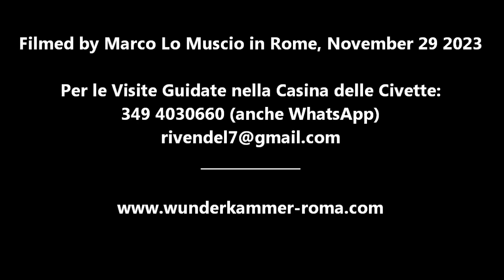ROMA: La "Casina delle Civette" a Villa Torlonia: Interni (Music by Marco Lo Muscio) - PART II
ROMA: La "Casina delle Civette" a Villa Torlonia: Interni
Filmed by Marco Lo Muscio (November 29, 2023)

Il Museo della Casina delle Civette è una ex residenza della famiglia Torlonia trasformata in museo.
La Casina delle Civette si trova all'interno del parco di Villa Torlonia a Roma. Il nome deriva dal tema ricorrente delle civette all'interno e all'esterno della casina. Nell'Ottocento era conosciuta come Capanna Svizzera per l'aspetto rustico simile a quello di un rifugio alpino o di uno chalet svizzero.
L'edificio è stato ideato nel 1840 da Giuseppe Jappelli su incarico di Alessandro Torlonia. Si presentava come una costruzione rustica con un rivestimento esterno bugnato in tufo e con l'interno dipinto a tempera ad imitazione di rocce e tavolati di legno.
Nel 1908, fino ad allora chiamata Capanna Svizzera, fu trasformata in "Villaggio medievale" su commissione di Giovanni Torlonia junior, nipote di Alessandro, che affidò i lavori a Enrico Gennari.[1]
In questo periodo vennero aggiunti finestre, loggette, porticati, torrette con decorazioni a maioliche e vetrate colorate.
La prima citazione come "Casina delle Civette" risale al 1916 per via dell'inserimento di 2 vetrate con raffigurazioni di civette stilizzate inserite disegni di edera realizzate da Duilio Cambellotti e, poi, nell'inserimento ossessivo di decorazioni a forma di civetta qua e là nella casina.
Del 1917 sono gli inserimenti, tra cui le tegole in cotto smaltato dei tetti, nella zona meridionale della casina ad opera di Vincenzo Fasolo in stile liberty.
Giovanni Torlonia Junior vi abitò fino al 1938, anno della sua morte.
Durante la seconda guerra mondiale la Casina fu occupata dalle truppe anglo-americane e venne semidistrutta; seguì un lungo periodo buio fino a dopo l'acquisto di Villa Torlonia da parte del comune di Roma avvenuto nel 1978: nel 1991, infatti, la casina fu interessata da un disastroso incendio acuito da furti e vandalismi.
Dal 1992 al 1997 la Casina fu oggetto di restauro che l'ha portata all'aspetto attuale.